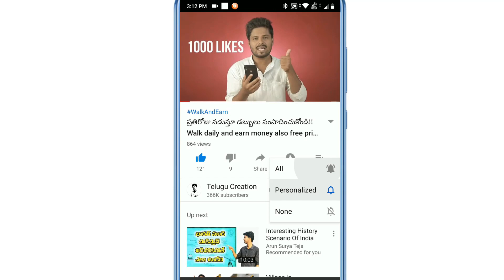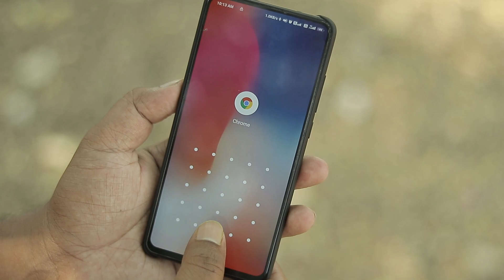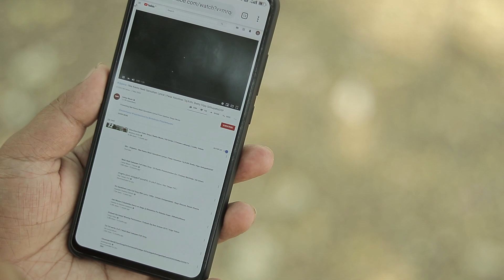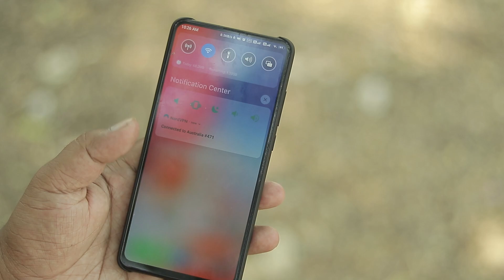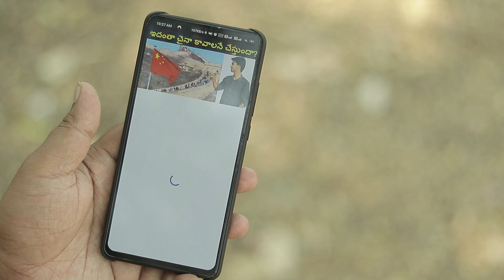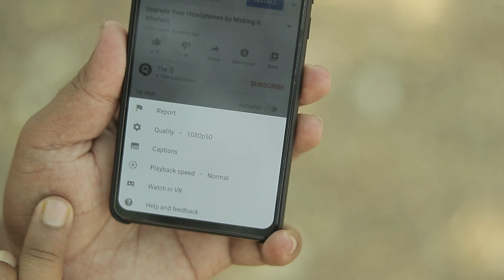youtube 480p వీడియో quality ని 1080p కీ మార్చుకోండి ఇలా - How To Enable 1080p Video in Telugu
e video miku nachithe like cheyyandi, comment cheyyandi alage video ni mi friends tho share cheyyandi thanks.